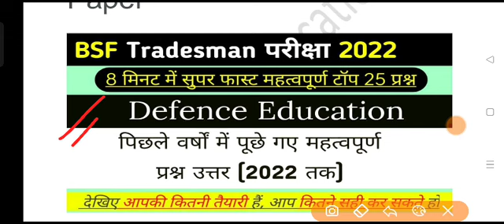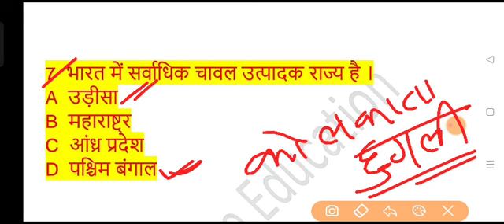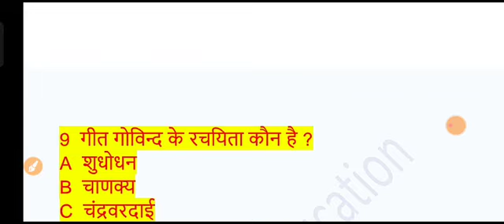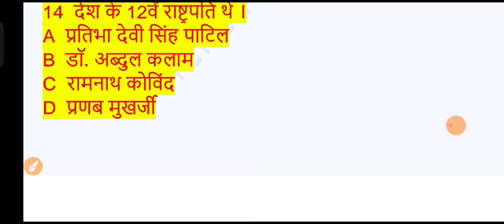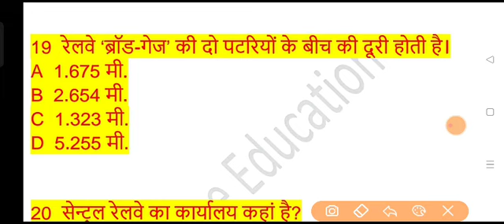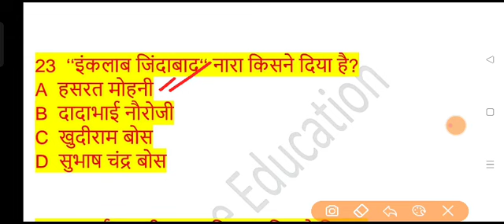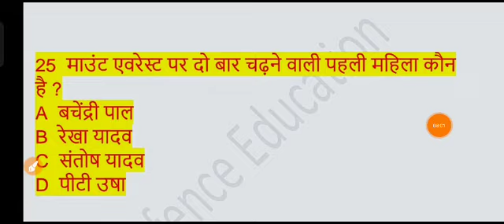BSF Trademan Privoues Years Question Paper | बीएसएफ ट्रेडमैन टेस्ट | BSF Trademan Model Paper